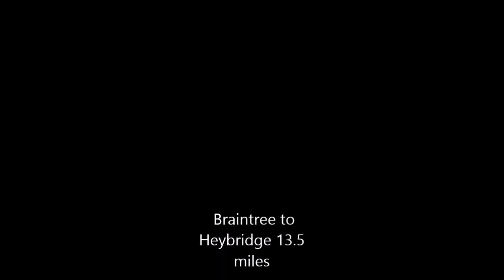My ride home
My ride home from work in less than 2 minutes, has to be a record!.